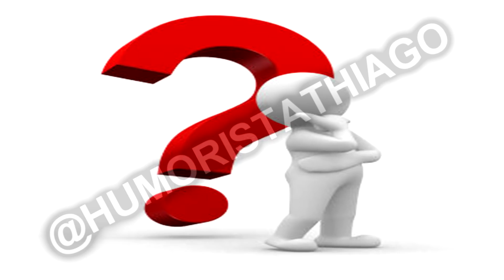PIADAS SOBRE CORNO PARTE 9 - HUMORISTA THIAGO DIAS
EITAAAAA MEUS AMIGOS E INSCRITOS DO CANAL DO HUMORISTA THIAGO DIAS, AQUI ESTAMOS NÓS PARA MAIS UM VÍDEO DE SUCESSO AQUI COM UM TEMA QUE SEMPRE ROLA POR AQUI, PIADAS SOBRE CORNO E EU SEI O QUANTO VOCÊS ADORAM KKKKKK, ESPERO QUE DESTA VEZ NÃO SEJA DIFERENTE, UM ABRAÇO PARA TODOS E DIVIRTAM-SE FIQUEM COM DEUS.

CANAL SECUNDÁRIO
O MANICACA:

Piada,Joaozinho

piadas

Matheus Ceará,Humor

sotrolando
LANDO CD´S
jothairJO
Império Records - Shows online
Jean Carlos
AssistirSempre
Marcos Cota
Paulinho Gogó Fã
caique silva
dhi lincoln
Miguel Rodrigues
Humor Demais
ALAN SARTI
A Praça É Nossa
marcosperereca1